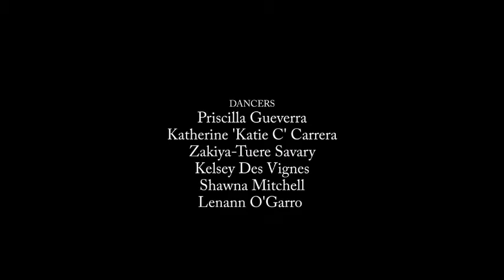African Riddim (Love Da Way U - Sauti Sol (Prod. CAB3:16)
Follow CAB3:16 Twitter @CVB316 | Instagram - vincegrande